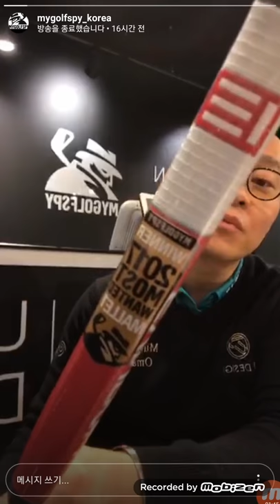마골스 캐스트 #3 이븐롤 퍼터 소개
2017 MOST WANTED Putter 테스트 (Blade & Mallet) 1위 EVNROLL퍼터를 소개합니다. ^^ 비디오에서 언급한 이븐롤 테스트 링크는 여기